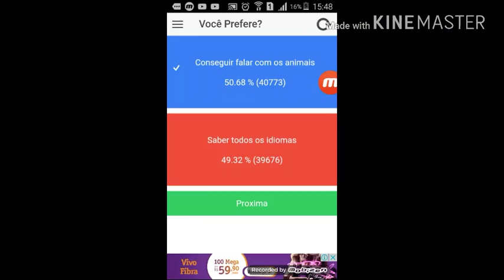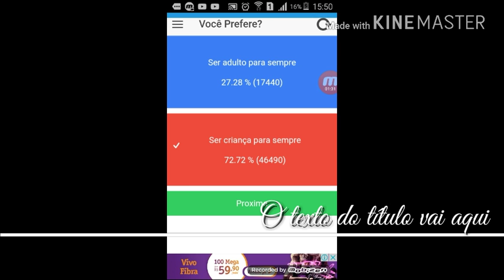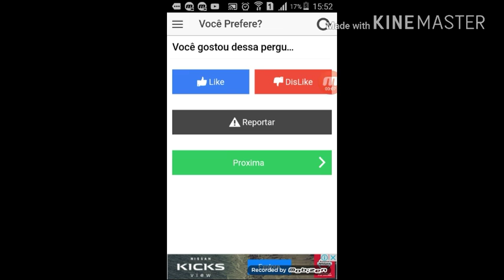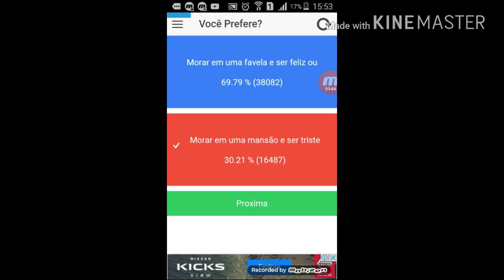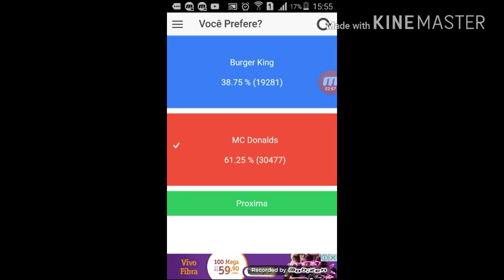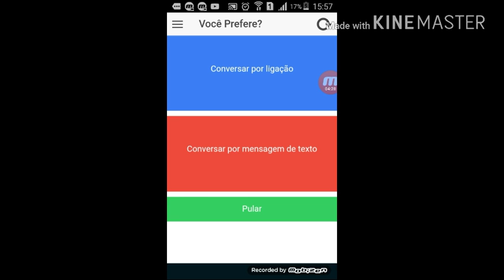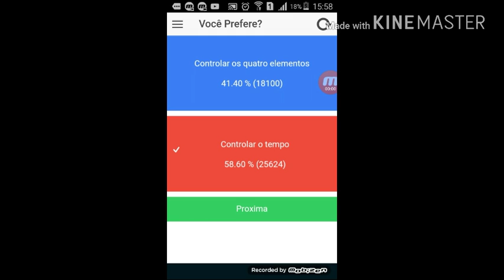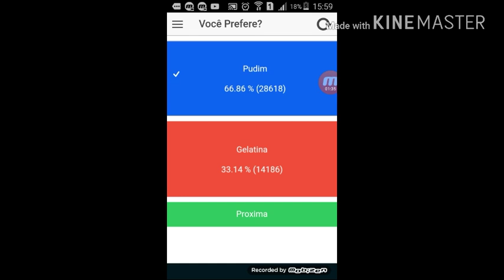Oque você prefere PUDIM!